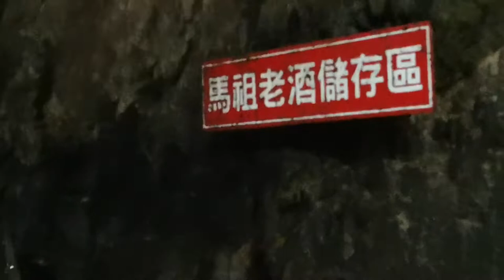馬祖.南竿【八八坑道】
八八坑道🔻
原為居民躲避海盜的藏身山洞，在軍方進駐馬祖後，加以鑿高、挖深與強固，闢為戰車坑道，全長200公尺，可容納一個步兵團的兵力，正向出口可迎擊海上入侵的敵軍，後方出口可通往過去的南竿軍用機場；於1974年完工，施工期歷時約10年，由於落成之日適逢蔣公88歲誕辰，因此命名為「八八坑道」。
戰地政務解除後，馬祖酒廠即利用此坑道窖藏美酒，所出品的高粱酒便以「八八坑道」為名，不僅成為馬祖酒的一大特色，也打響了馬祖酒的知名度；目前主通道為罈裝老酒存放區，次通道為高粱酒系酒槽區，老酒儲存區放置的陳年老酒因停產之故，現存均為十五年以上，存量賣完即停，更顯其珍貴，坑道內酒香四溢，置身其中不禁令人微醺。

南竿鄉🔻
位於閩江口外東海中，為中華民國福建省連江縣所屬面積最大、人口最多的行政區，也是連江縣政府所在地，自從馬祖南竿機場興建完成後，南竿已成為馬祖地區交通、政治、經濟、教育及文化中心，因此當地人皆稱南竿為「本島」。 南竿鄉轄區包括人口聚居的主要島嶼南竿島，及黃官嶼、鞋礁、北泉礁、劉泉礁等無人島礁，均屬於馬祖列島的一部分

南竿鄉全鄉總面積10.64平方公里，其中南竿島獨佔10.44平方公里，其他無人島礁除黃官嶼稍大外，其餘皆甚小。

南竿島不僅為南竿鄉最大島，也是馬祖列島的第一大島，舊稱「南竿塘」、「馬祖島」，實際居住島上的居民約四千人。南竿島地形狀似一頭犀牛，頭部在東邊，當地稱為牛角村（今復興村）；尾部在西邊，稱為西尾村（今四維村）。地形多山，雲台山為主脈，牛角嶺、牛背嶺等群嶺呈輻射狀分布，區隔出無數個三面環山、一面臨海的澳口聚落。其中以介壽村人口最多，也是縣治所在地。福沃村的福澳港是台馬輪和離島快輪的靠泊碼頭，是馬祖的海運中心。

南竿鄉最高峰的雲台山，海拔248公尺，為馬祖列島第二高峰（最高為北竿鄉壁山）。

黃官嶼別名「外官嶼」，為南竿鄉第二大島，位於南竿島東北端南竿機場外海約300公尺處，行政區屬於復興村。鞋礁位於南竿島東南東方約1200公尺處。北泉礁位於南竿島東南方約4.4公里處。劉泉礁又名瀏泉礁，位於南竿島南南東方約6.6公里處，行政區屬於仁愛村。

南竿鄉四面環海，屬於亞熱帶海洋氣候區，四季分明，近三年平均溫度約攝氏19度。全年以7、8月最熱，絕對最高溫曾達攝氏35度；最冷的月份為1、2月，曾出現1.5度之低溫。春季多雨潮濕，3至5月多霧。雨量稀少且季節分布不均，秋冬多乾旱，枯水期長達半年，嚴重時需由台灣本島運水應急。4至6月梅雨季節及7至9月常有颱風挾帶豪雨，年雨量約在1千公厘左右。

由於季風影響，風向隨季節變化頗為規律。夏季常吹南南西風及西南風，秋冬後幾全為北北東風或東北風。入冬後季風常伴隨冷氣團南下，風勢強勁而寒冷。

景點🔻
馬祖境天后宮
金板境天后宮
媽祖宗教園區
八八坑道
北海坑道
大漢據點
馬祖酒廠
鐵堡
珠螺灣
秋桂山水庫
西尾夕照
牛角聚落
津沙聚落
雲台山